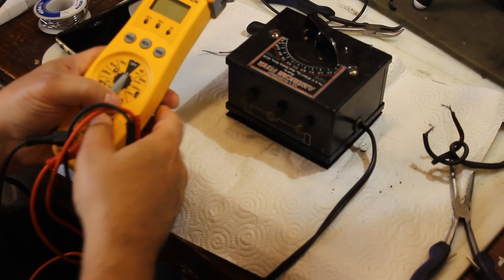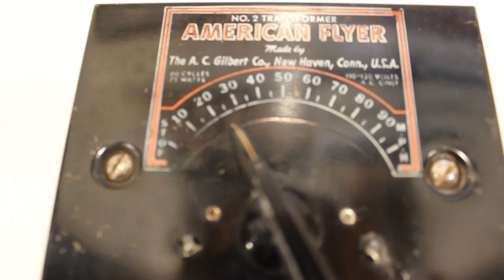When the cord is bad: A 1947-52' 75 watt No. 2 transformer repair.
A transformer does as the name implies- transforms high voltage into a lower voltage to operate American Flyer trains.  From time to time transformers need a little maintenance.  This video shows the repair of a Number 2 transformer.
Have you ever worked on a transformer?  Please share your experience in the comments below.

Here are two ways to support this site.
More Flyer fun on instagram!  Find me @  Americanflyertrainfun

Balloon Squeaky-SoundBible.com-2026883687